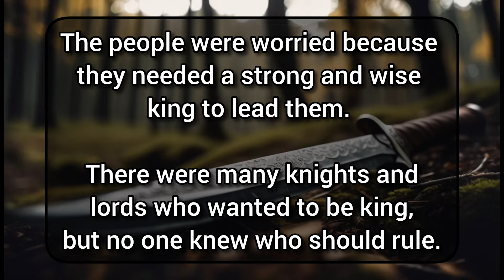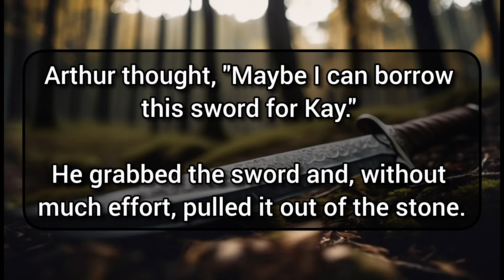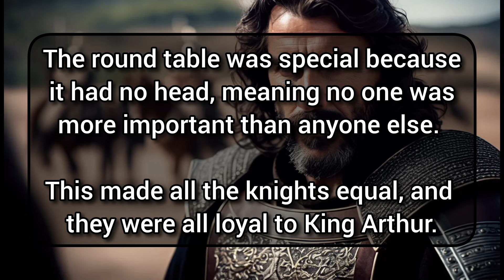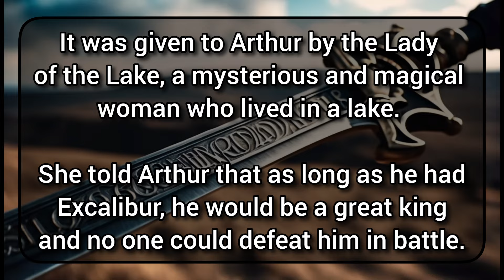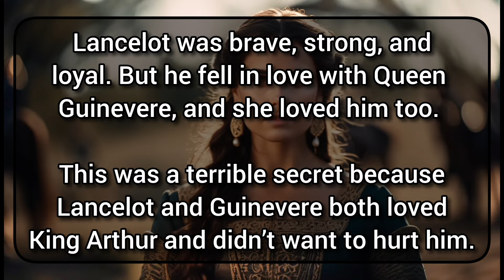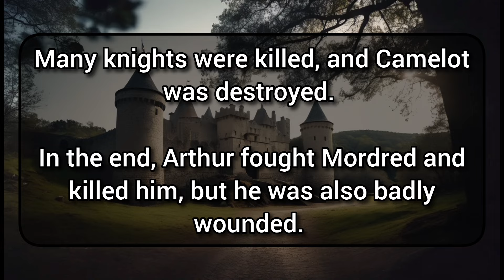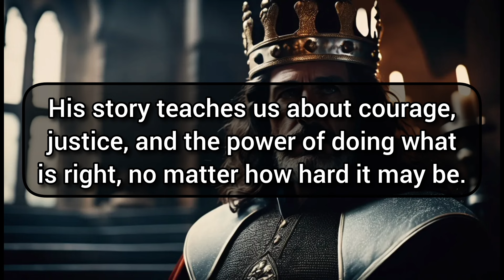Historia del REY ARTURO con audio en Inglés 🔊✅️ Hora de practicar listening y reading!!